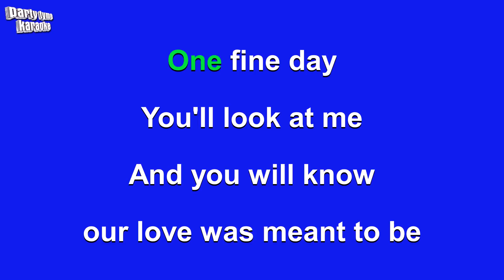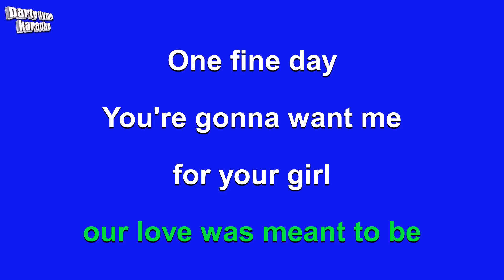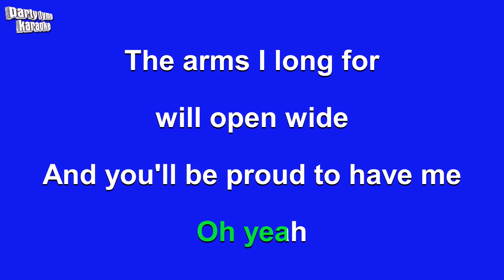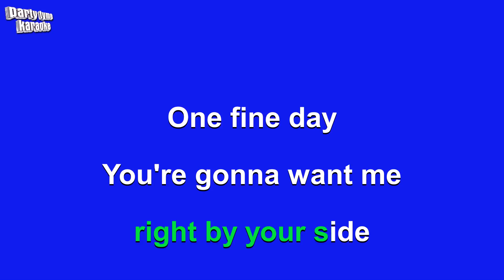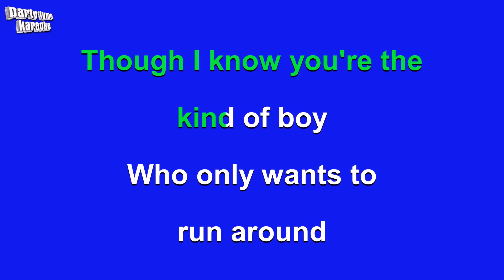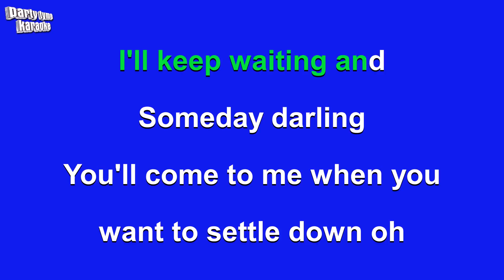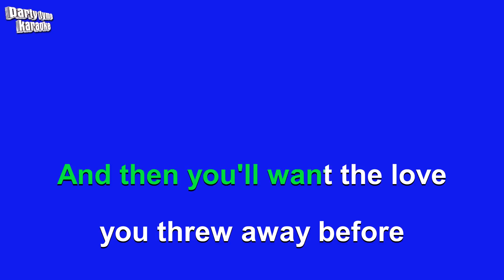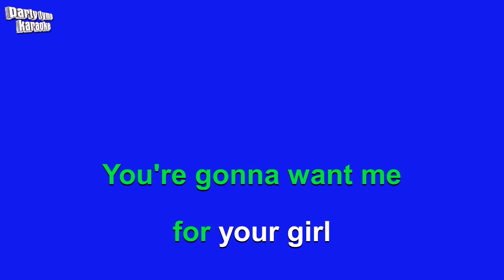The Chiffons - One Fine Day (Karaoke Version)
Karaoke sing-along version of 'One Fine Day'
made popular by The Chiffons,